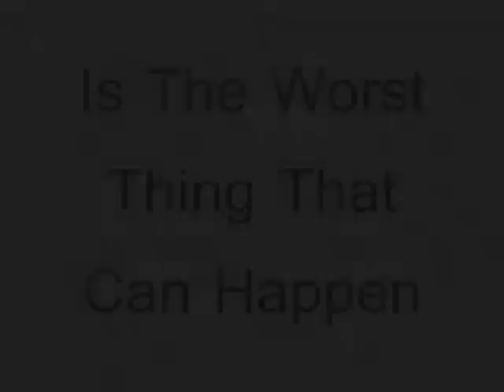Two People, One Heart. Trailer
LOL I WAS BORED.  i hope you watch this Grace. And sorry it sucks. because i only have windows movie maker. (internet not working) ENJOY ^^